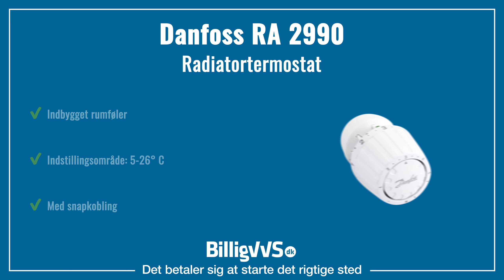Danfoss RA 2990 Termostat m/Snapkobling t/Fremløbsventiler | EAN: 5702420048116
Radiatortermostat fra Danfoss. Modellen er den populære RA 2990 med snapkobling, fremløbsventiler og indbygget rumføler. Termostatens indstillingsområde er 5-26° C.

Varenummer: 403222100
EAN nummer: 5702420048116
Type: Radiatortermostat